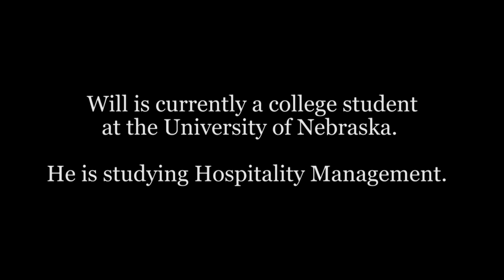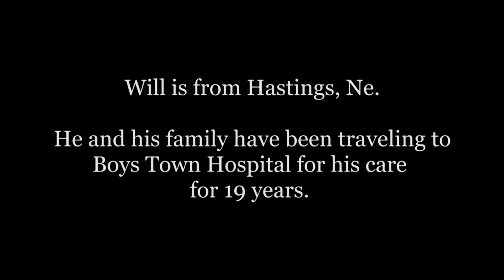Cochlear Implants: Will's Story - Boys Town National Research Hospital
The Cochlear Implant Center at Boys Town National Research Hospital has served children and adults with severe or profound hearing loss for more than a decade with comprehensive clinical services. Watch how cochlear implants have changed Will's life.  For more information on our Cochlear Implant services,